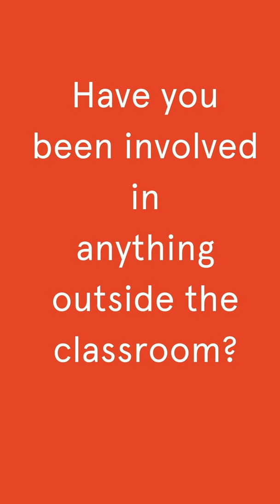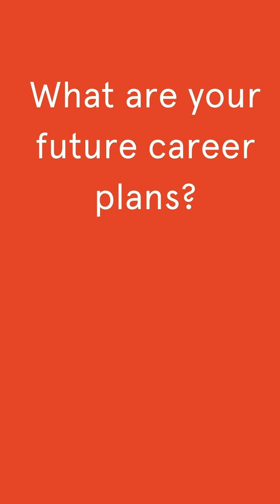What is it like studying honours at Sydney?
Hear from Jett Ho, a current applied medical science student, as he answers questions about what it's really like to study honours at Sydney.